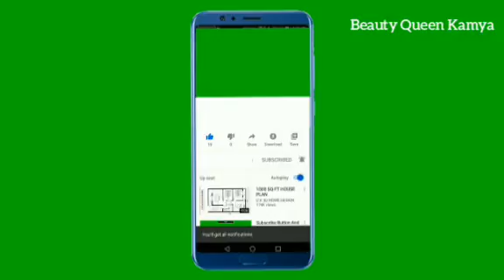सर्दियों में मुल्तानी मिट्टी इस तरह से लगाएं Apply Multani mitti Face Pack For Instant Fairness Skin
सर्दियों में मुल्तानी मिट्टी इस तरह से लगाएं Apply Multani mitti Face Pack For Instant Fairness Skin चेहरे को चमकदार बनाएगी रिंकल्स finelines की प्रॉब्लम को सॉल्व करेंगे चेहरे को सॉफ्ट स्मूथ बनाएगी यह फेस पर काफी ज्यादा अच्छा Hain बेस्ट मुल्तानी मिट्टी फेस पैक फॉर विंटर

Skin ko तेजी से साफ करने वाला घरेलू उपाय Skin whitening Lighting Pack🔴Live Proof